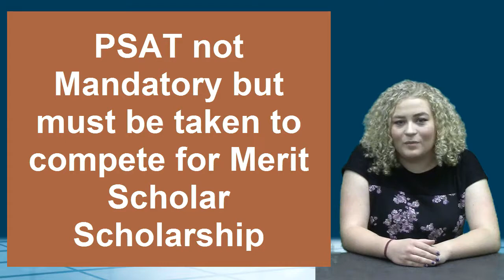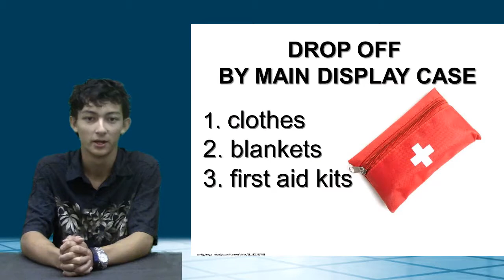9 13 17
KWHS News for 9.13.17 - Many clubs and homeccoming news